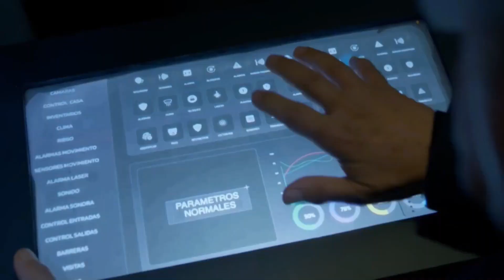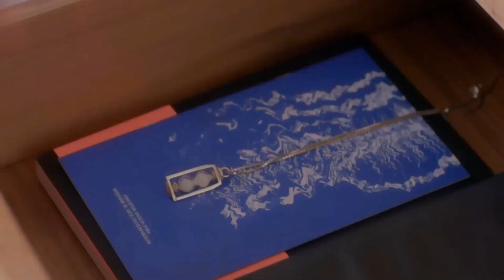RUBI LA SERIE CAPITULO 1 AL 4 RESUMEN| CRÍTICA | RECAP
ESTE VIDEO LO VOLVI A SUBIR PORQUE EL ORIGINAL ME FUE BLOQUEADO EN USA POR UNIVISION. ASI QUE ESTE VIDEO ESTA PENSADO PARA SER VISTO POR LA GENTE EN USA.

Muebles por @ikea